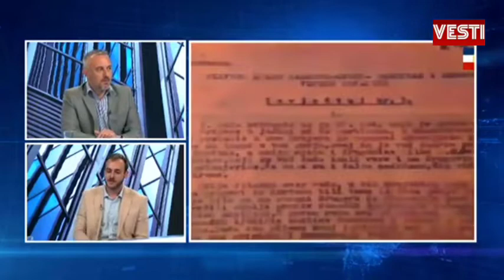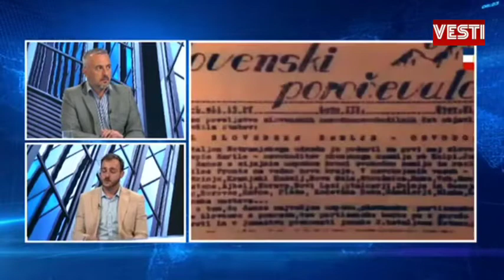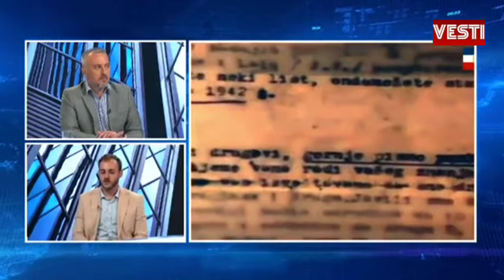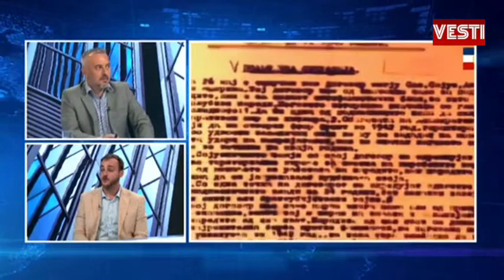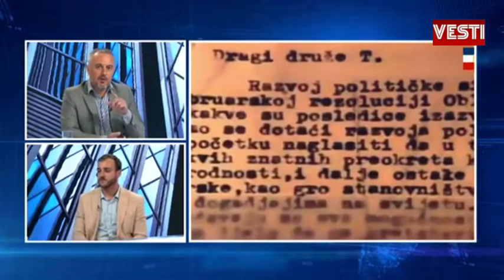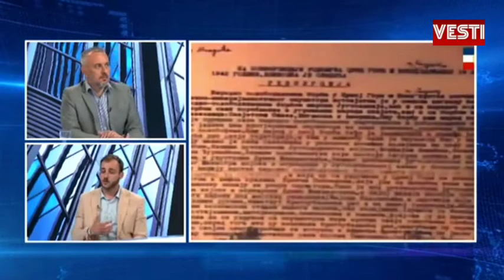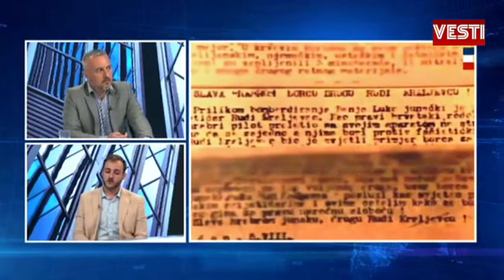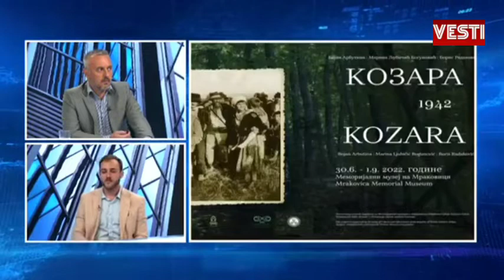Odmotavanje, 12.7.2022. - 80 godina bitke na Kozari. Gost: Bojan Arbutina, Muzej žrtava genocida